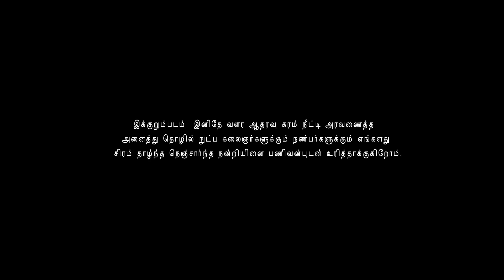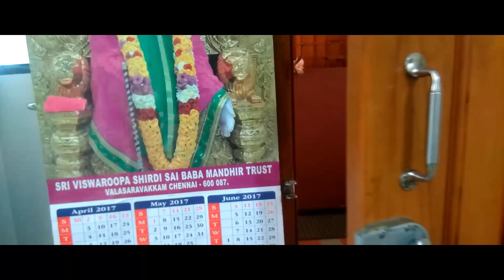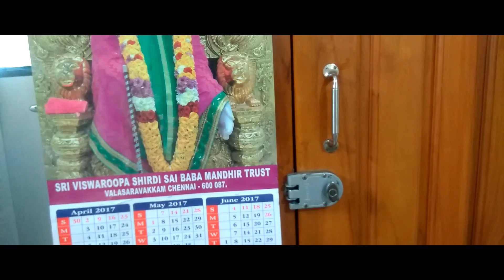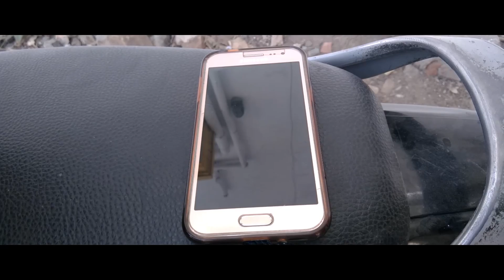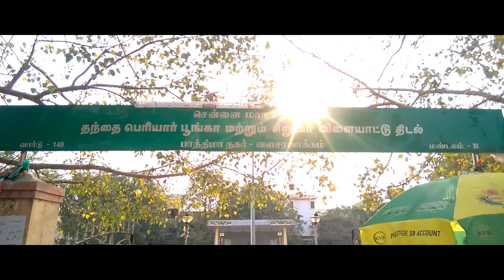Mudhal Muyarchi - New Tamil Short Film 2017